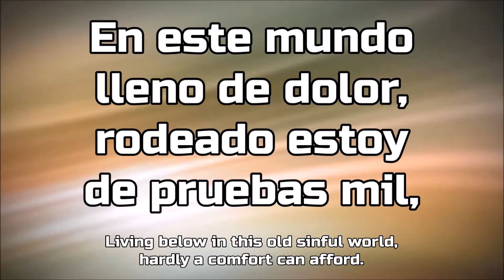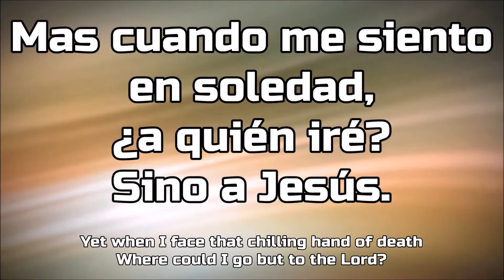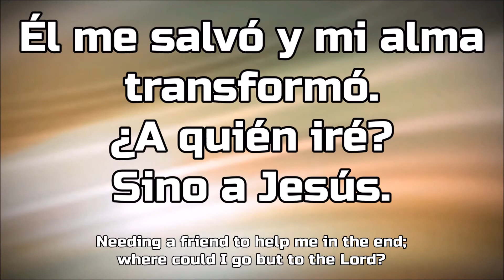A Quien Ire P / Where Could I Go But To The Lord?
¿A Quién Iré?

1
En este mundo lleno de dolor,
rodeado estoy de pruebas mil,
No puedo yo luchar con Satanás.
¿A quién iré? Sino a Jesús.

Coro:
¿A quién iré? ¡Oh! ¿A quién iré?
Él me salvó y mi alma transformó.

2
Bueno es amar al prójimo en verdad,
llevarse bien, vivir en paz.
Mi alma, de Dios anhela su maná;

3
Una amistad es linda, de verdad,
hay que vivirla hasta el final.
Mas cuando me siento en soledad,

Where Could I Go But To the Lord?

1
Living below in this old sinful world,
hardly a comfort can afford.
Striving alone to face temptation's sore

Refrain:
Where could I go oh where could I go?
Seeking a refuge for my soul.
Needing a friend to help me in the end;

2
Neighbors are kind, I love them everyone;
we get along in sweet accord.
But when my soul, needs manna from above,

3
Life here is grand with friends I love so dear,
comfort I get from God's own word.
Yet when I face that chilling hand of death